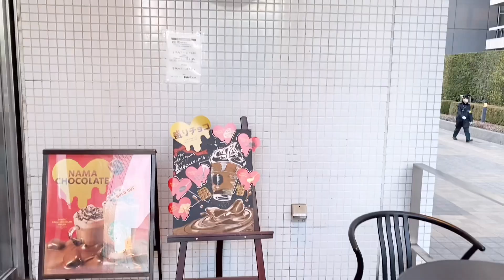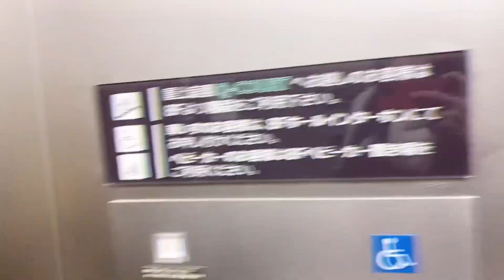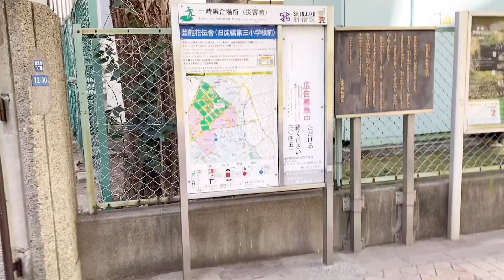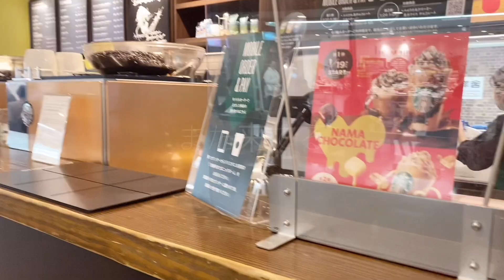【Vlog】とある撮影の日~いつもと違うメイク~【スタバはしごしたよ】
とある撮影の日のVlogです⭐︎

☆日比麻夕乃への質問、お悩み相談などは以下フォームよりお願いします！

日比麻夕乃
誕生日:1991年8月23日
血液型:O型
出身地:愛知県大府市
資格:普通自動車免許/食生活アドバイザー/美容つぼマイスター/健康つぼ押しインストラクター/野菜パティシエ/ベジスイーツソムリエ

特技
・ツボ押しマッサージ

趣味
・映画鑑賞/運動/語学